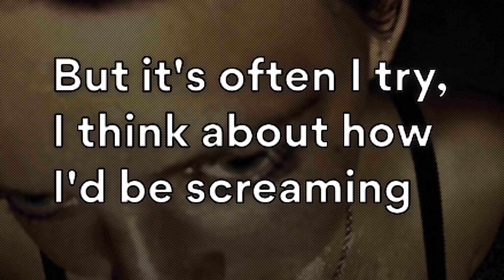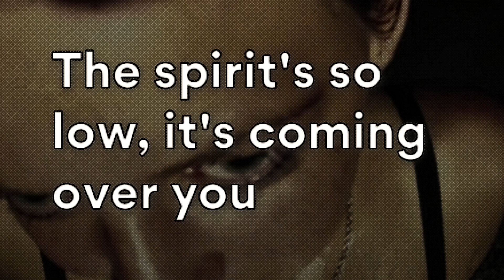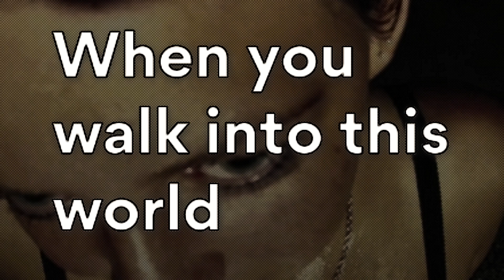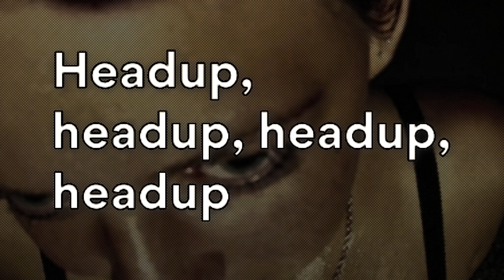Deftones - Headup (Lyrics)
Lyrics:
Got back out, back off the forefront
I never said or got to say bye to my boy
But it's often I try, I think about how I'd be screaming
And the times would be bumping
Our minds would be flowin'
Taking care of shit, like, "Hey holmes what you needing?"
If life's comin' off whack, well, open your eyes
This has begun you seem to have some doubt
I feel you next to fiending, getting spacey
With the common love of music
Think of this as the sun and the mind as a tool
But we could bounce back from this one
With attitude, will and some spirit
With attitude, will and your spirit
We'll shove it aside
How can you live with that you fucking parasite? (Soulfly)
How am I supposed to live with this you fucking parasite? (Fly high)
How can you live with this you fucking parasite? (Soulfly)
How can I live with that you fucking parasite? (Fly free)
Shut your shit, please say what you will
I can't think side step around
I'm bound to the freestyle
Push it all down to the ground
With a nova dash but they watch you
Now climb up, superslide
The spirit's so low, it's coming over you
When you walk into this world
Walk into this world with your head up high

Or just your subscription will be the same :P ty